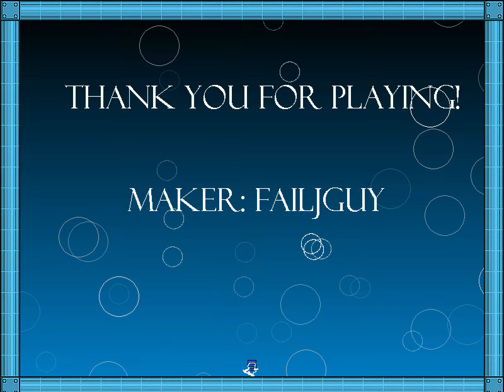I wanna Jguy Spike 2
Maker: FailJguy